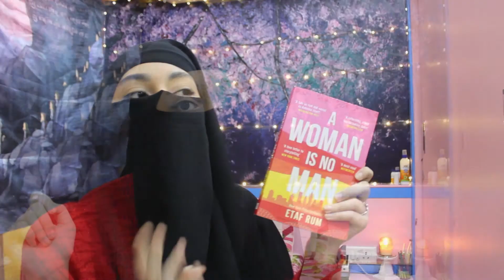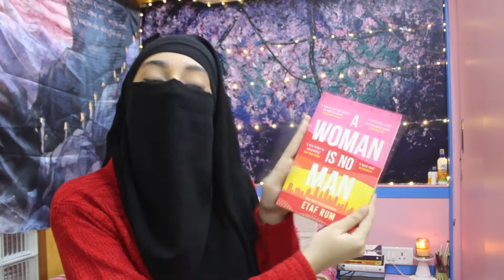ReadingPalestine August 2021- A Woman is No Man by Etaf Rum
A Woman is No Man by Etaf Rum
Description:
This debut novel by an Arab-American voice, takes us inside the lives of conservative Arab women living in America.

In Brooklyn, eighteen-year-old Deya is starting to meet with suitors. Though she doesn’t want to get married, her grandparents give her no choice. History is repeating itself: Deya’s mother, Isra, also had no choice when she left Palestine as a teenager to marry Adam. Though Deya was raised to believe her parents died in a car accident, a secret note from a mysterious, yet familiar-looking woman makes Deya question everything she was told about her past. As the narrative alternates between the lives of Deya and Isra, she begins to understand the dark, complex secrets behind her community.